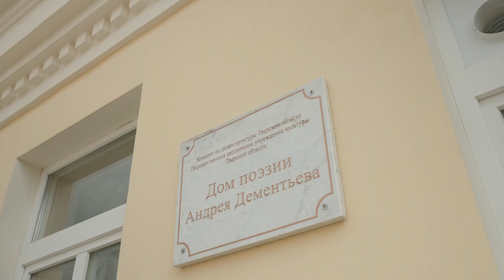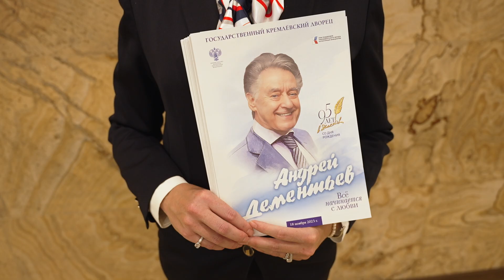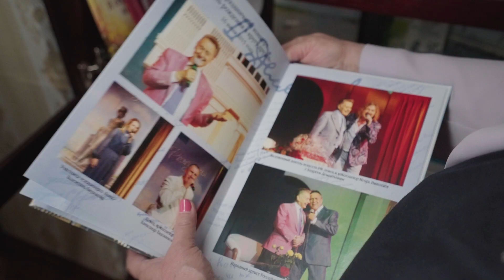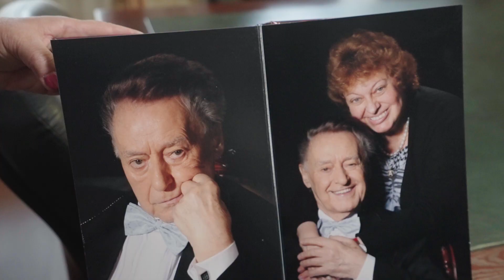"Все начинается с любви. К 95-летию Андрея Дементьева"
В год 95-летия со дня рождения классика современной российской поэзии, лауреата Государственной премии СССР Андрея Дементьева издательский дом «Аргументы и факты» организовал культурно-просветительский проект «Всё начинается с любви».
Мультимедийная часть проекта — это и виртуальный музей поэта, и виртуальная 3D-экскурсия по Дому поэзии Дементьева в Твери, это онлайн-марафон и конкурс стихов о любви среди молодых поэтов, а также грандиозный концерт к 95-летию поэта в Государственном Кремлёвском дворце с участием известных артистов.